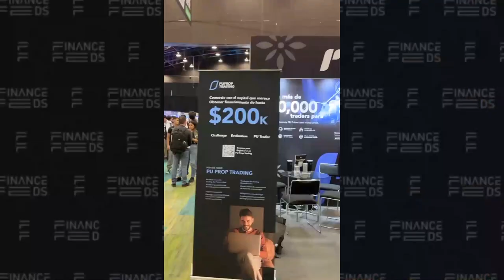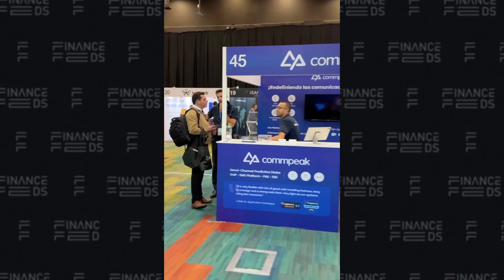Exclusive Interview - Andrew Lane, CEO & Founder at Acuity - IFX EXPO LATAM 2024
FinanceFeeds is the world’s interactive Forex industry news source, providing real-time company information, news, and current affairs from within the FX industry worldwide.